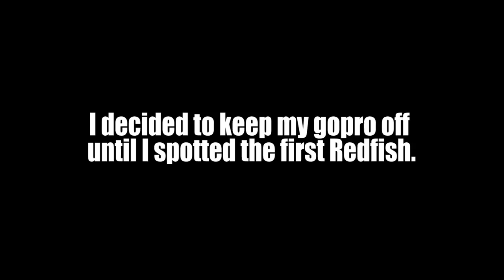The Hunt for a Bull - Fly Fishing for Louisiana Redfish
Bull Redfish in New Orleans, Louisiana has been a bucket list trip for me for quite some time. Earlier this year my friend Charley invited me on this trip of a lifetime! The goal was simple a Bull Red (20+ pounder) on the fly rod. Now I can see the obsession with these sight fishing for these beats with the fly. What a life!